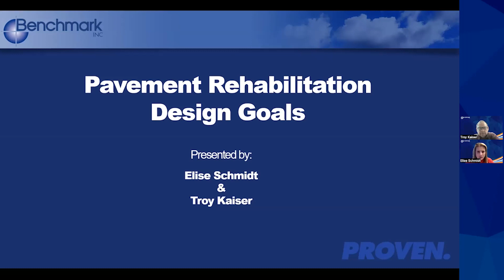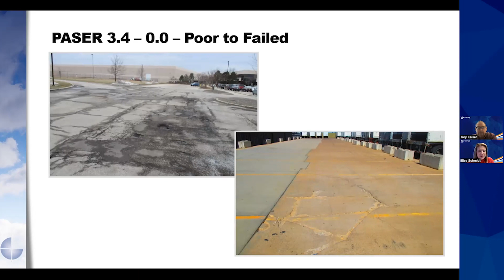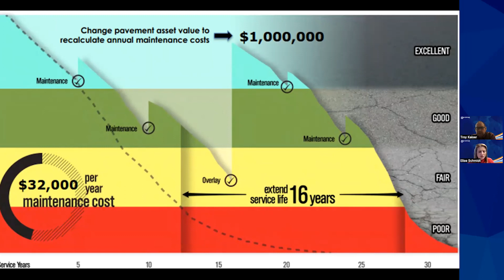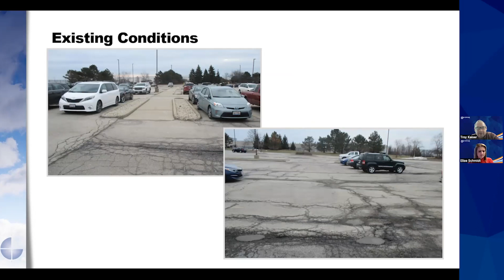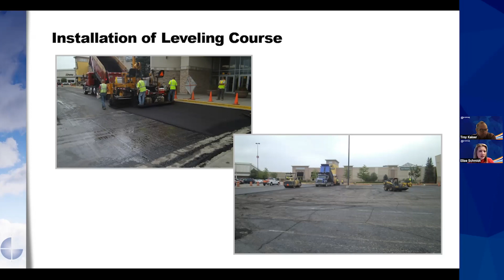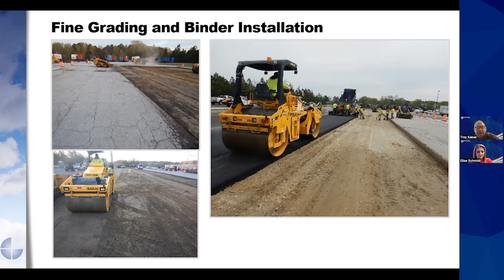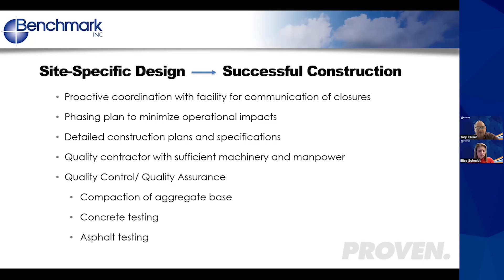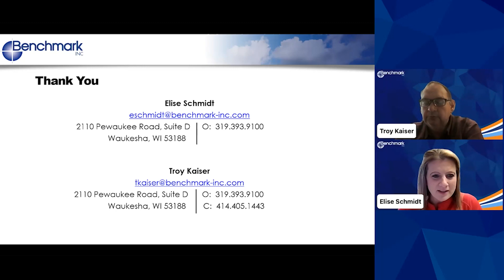Pavement Rehabilitation Design Goals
This webinar put on by our pavement division covers:
Site-Specific Design Benefits: why site-specific designs are vital to the success of your project and how these designs can save you time, money, and lead to more efficient projects.
The Importance of Base in Design Process: how the right base can significantly enhance the durability and lifespan of a pavement structure.
Parking Optimization in Your Design: different strategies to maximize space without compromising on quality or safety.
We also share real-life project case studies throughout the presentation, detailing insights into our decision-making process, and providing you with practical knowledge that can be applied to your own projects.